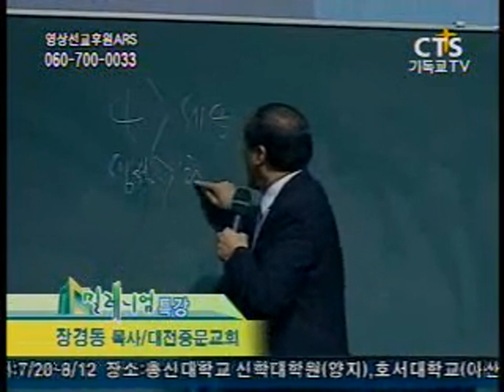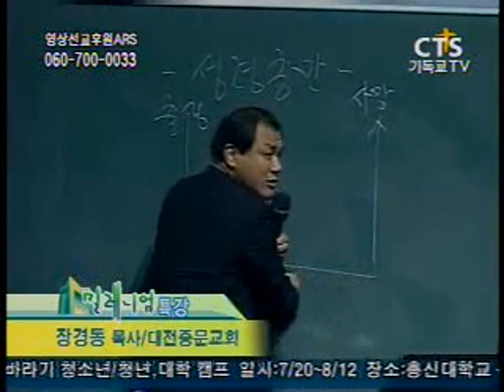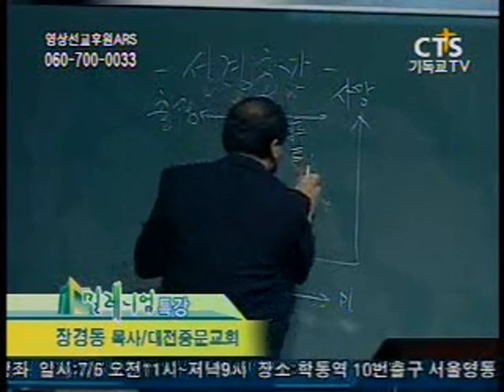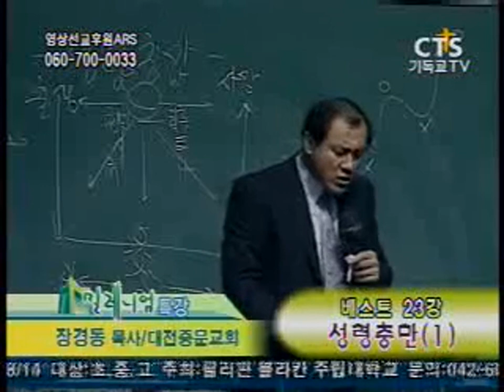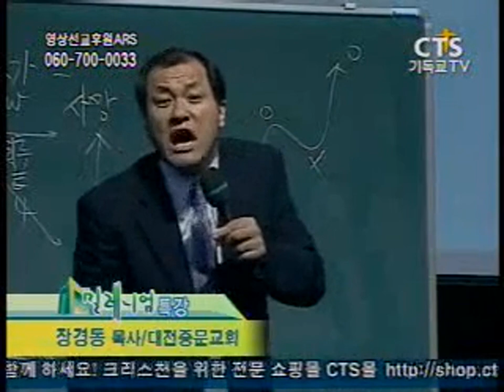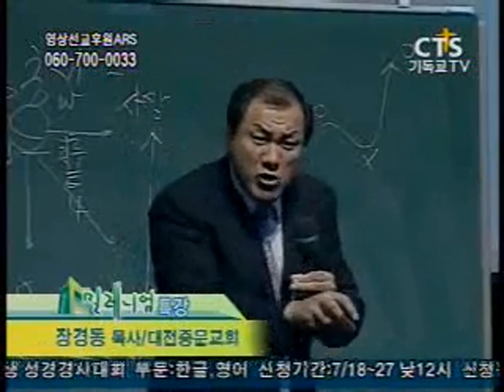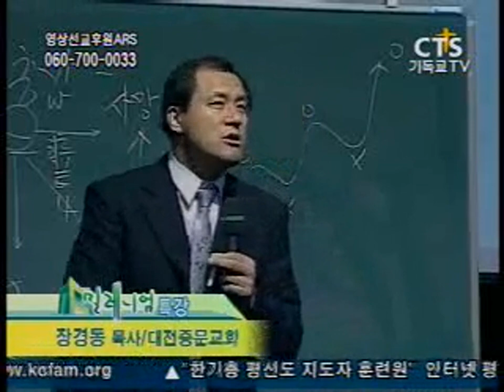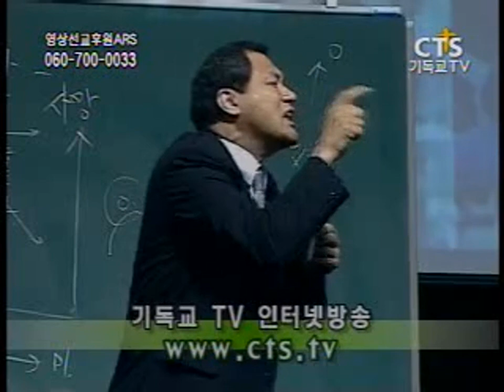장경동 목사의 베스트특강 - 사람위에 사람없는데...(성령충만1)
장경동 목사님의 "성령충만"에 대한 설교입니다.

은혜 많이 받으시고,  꼭! "구독"과 "좋아요" 부탁드립니다. 장경동 목사님의 특강, 설교 업데이트가 본 채널에서 계속됩니다. 은혜받으신대로 은혜나눔 댓글도 부탁드립니다^^

귀한 말씀 카톡으로 공유하셔서 전도도 해보세요! 할렐루야~!